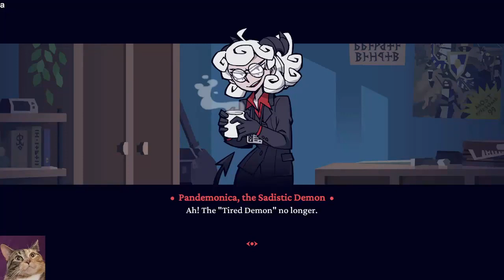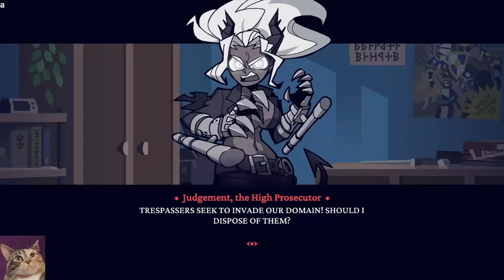Helltaker - Part 6 of 6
@BellaDuckiee and I try to get a harem of demons. Now with pancakes